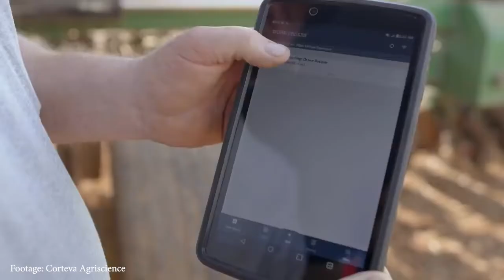How Space Saves Lives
These days, the people of Earth are launching more than 100 rockets into space every year. They fly upward from North and South America, Europe and Asia. A few of them carry astronauts – but most rockets put satellites into orbit to work for us on the ground. And the most impressive thing satellites do – thousands and thousands of times each year – is to save people’s lives.